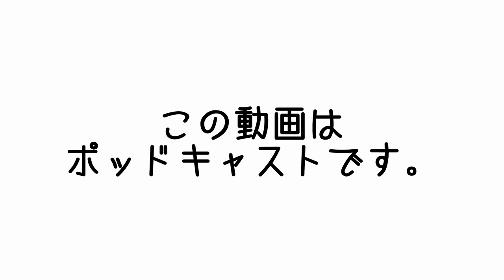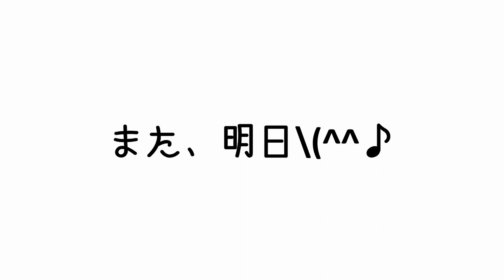嫌だ！部屋に要らないものが多すぎる | まこ姉のMCasts | 昼ビール放送局